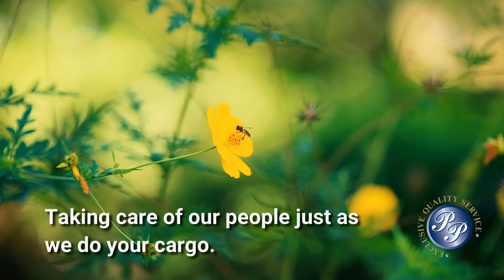Fighting Covid 19